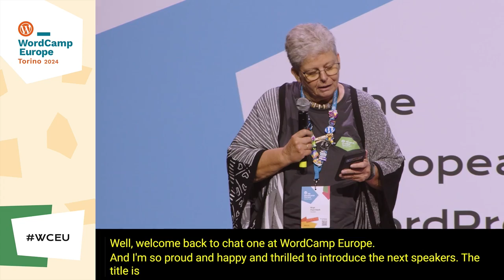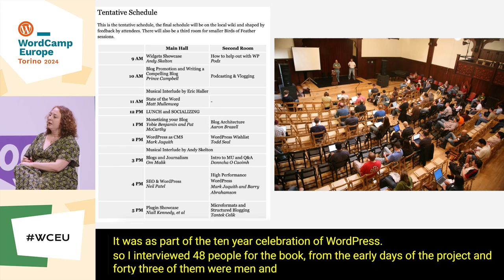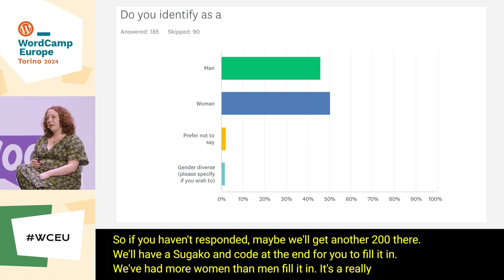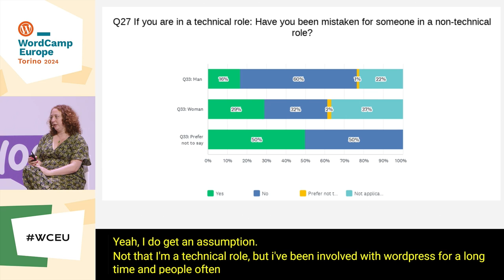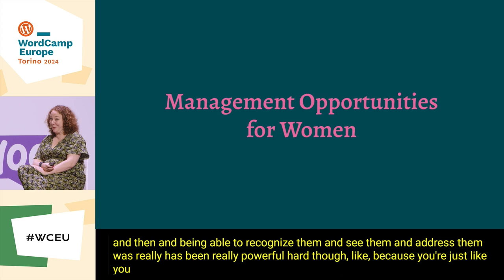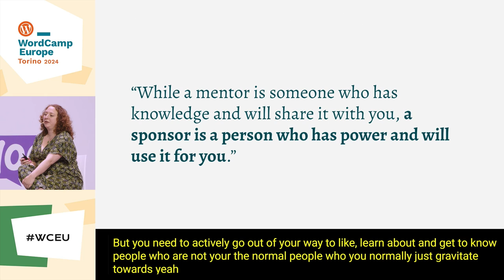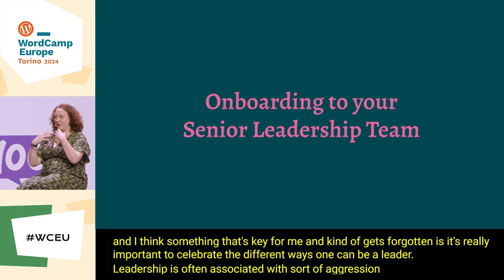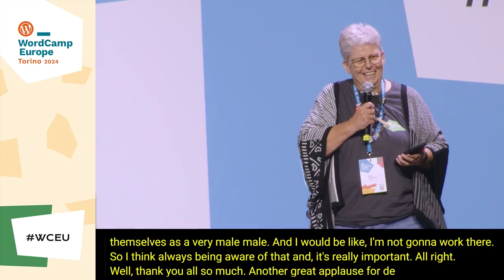Fixing the ladder: getting more women into leadership at WordPress businesses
In this talk, Siobhan and Francesca will talk about why it might be that so many WordPress businesses are led by men, share some of the challenges faced by women in WordPress businesses, how they have overcome those challenges as individuals, and what we can do as a business ecosystem to help more women into the top roles.

By attending this talk, you will not only know why you should build a diverse leadership team, you’ll know how and be excited to make the change.